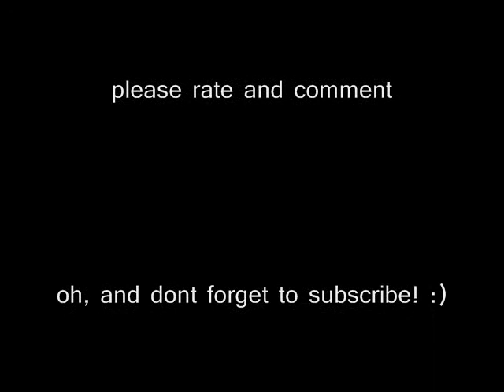Weird meteor hits runescape!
I didnt get it hitting the ground, but i did manage to get it when some creature popped out.